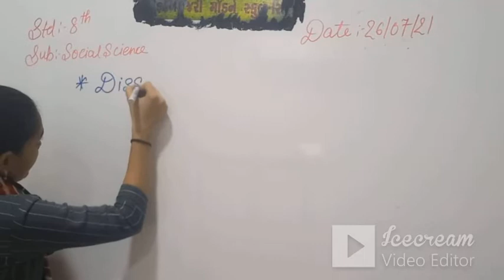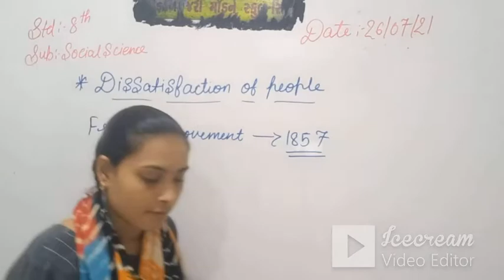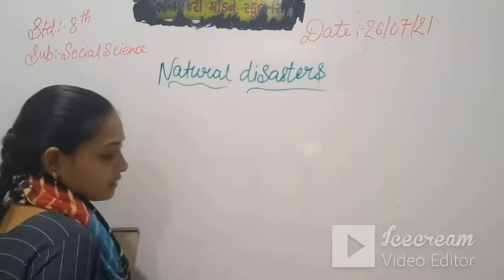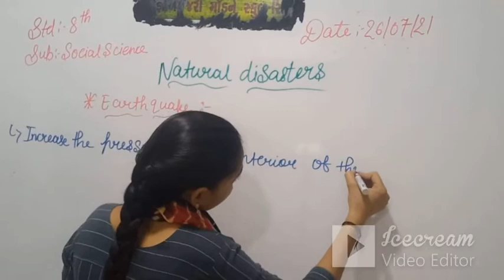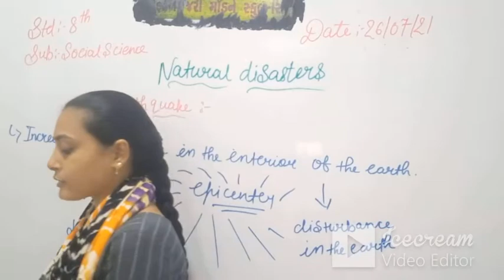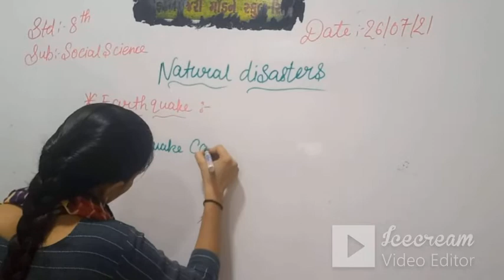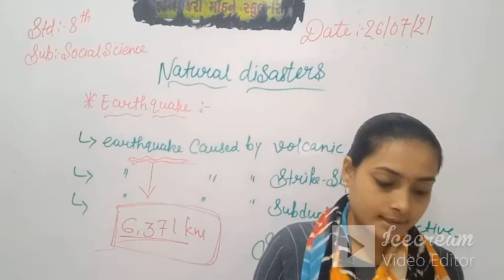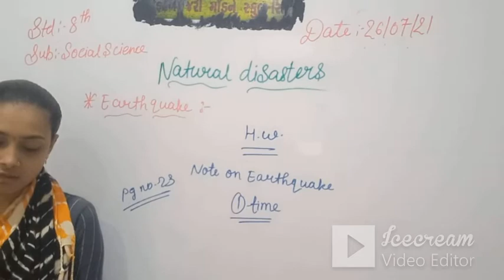STD:8 (ENG.MED) | S.S. | CH-5 | TEACHER : MRS. MEGHA CHHATBAR